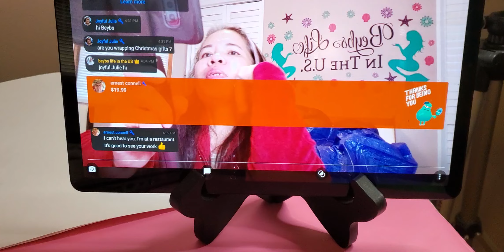thank you so much for the super chat pechey ernest connell more blessings to come and good health